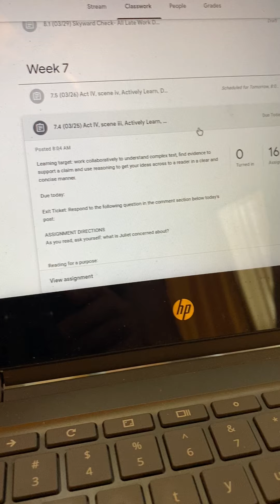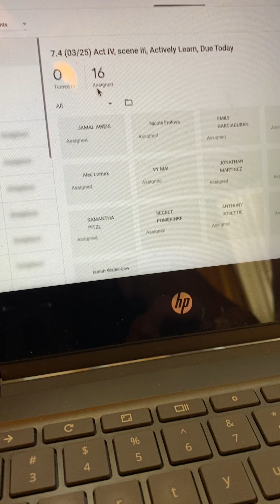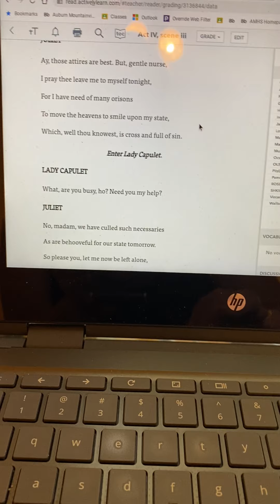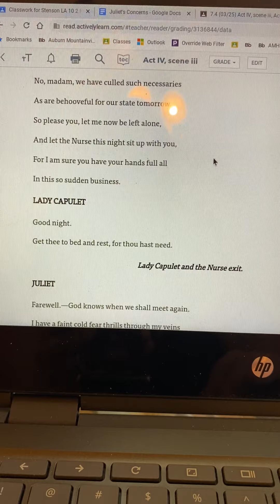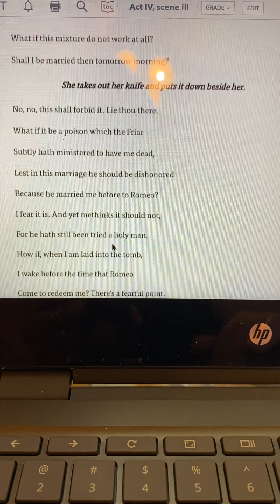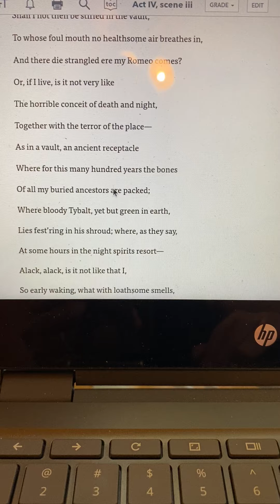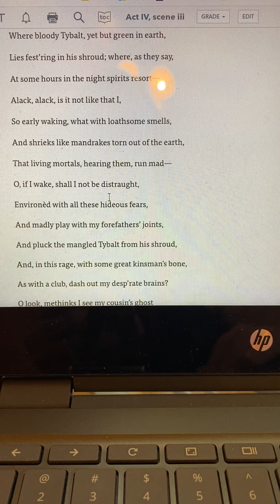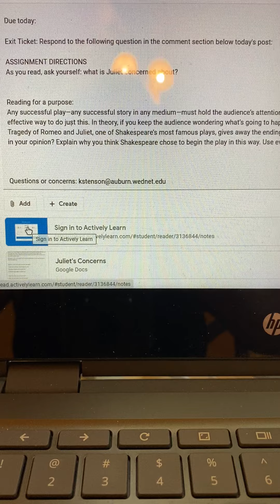7.4 (03/25) Grade 9 R&J Act IV, scene iii